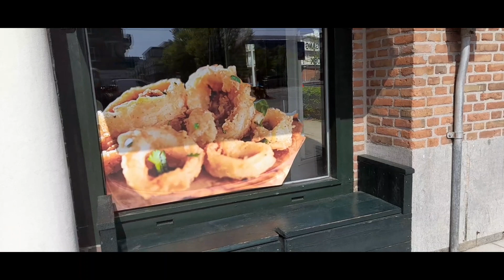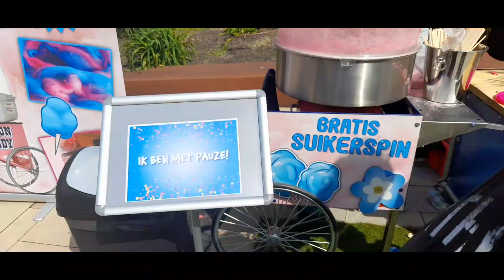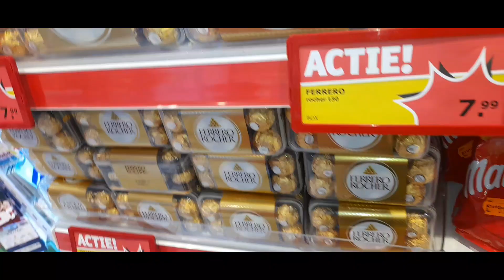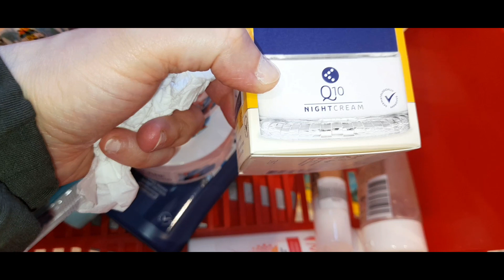فلوق مع رجلي ولادي مشينا لعبنا🥳هولندا 🇳🇱 أجواء جميلة جدا